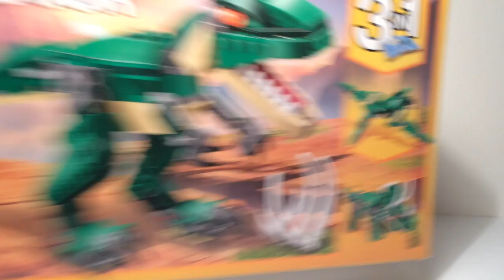LEGO CREATOR 31058 Alternative - Ankylosaurus Construction in Mighty Dinosaurs / レゴ /el dorado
ElDorado Bricks_ LEGO Speed Build
“LEGO CREATOR 31058 3in1
            Alternative Build Ankylosaurus Construction from Mighty Dinosaurs”

The content is Mighty Dinosaur 3 in 1 changing to Tyrannosaurus, Pteranodon and Triceratops.